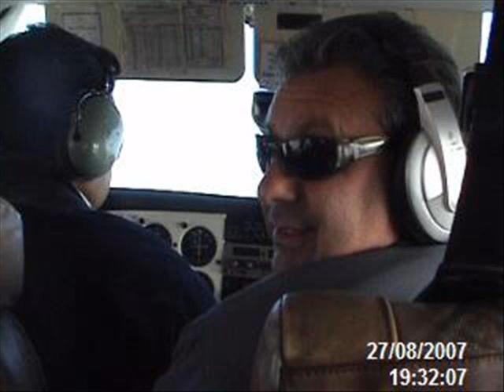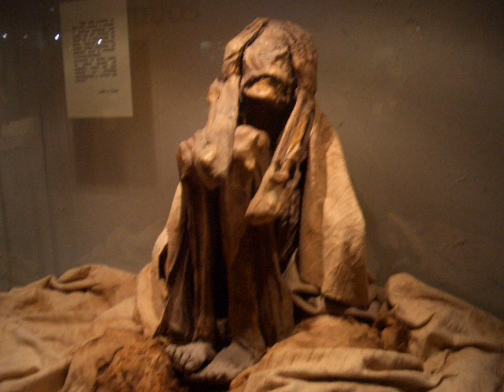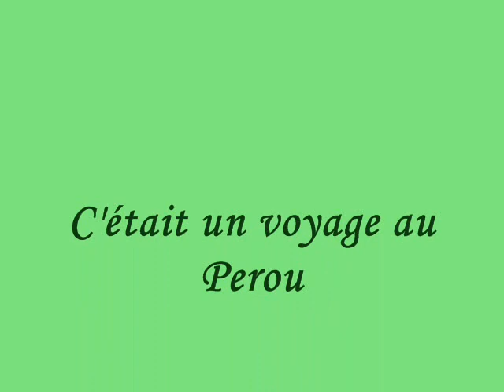Album photo Perou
Album Photo du Voyage au Perou en Aout 2007